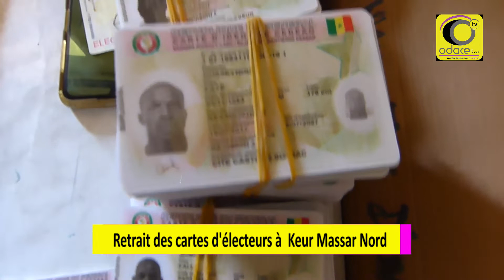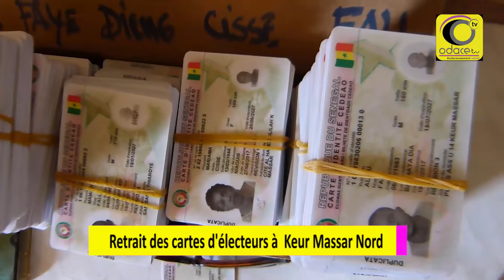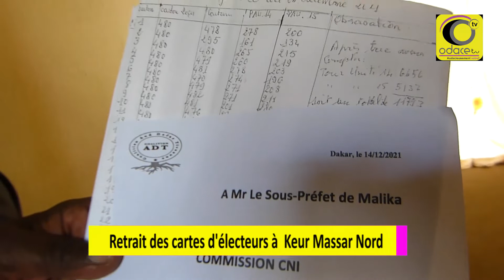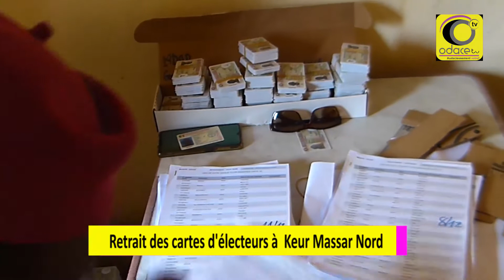RETRAIT DES CARTES D'IDENTITÉS ÉLECTEURS AU DÉPARTEMENT DE KEUR MASSAR...